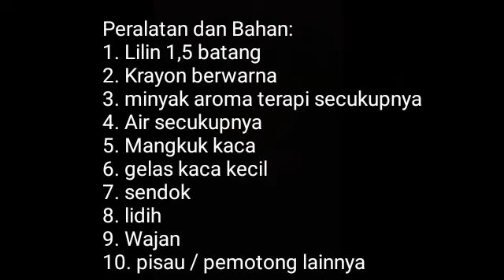Prakarya kelas 8 "Membuat Kerjainan Dari Bahan Lilin"